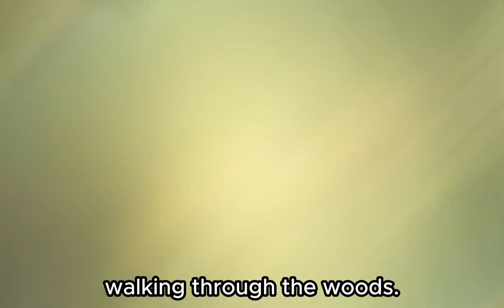The Power Of Not Giving Up | Focus On Yourself You Will Never Give Up In Life | Story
This is a short story for you to discover the power of focusing on yourself and achieving your goals through persistence and strength.